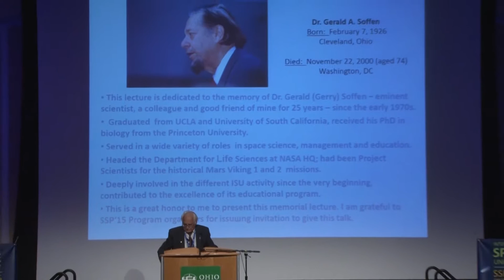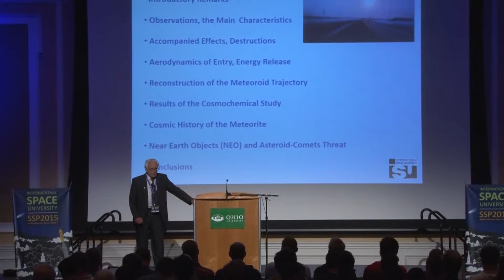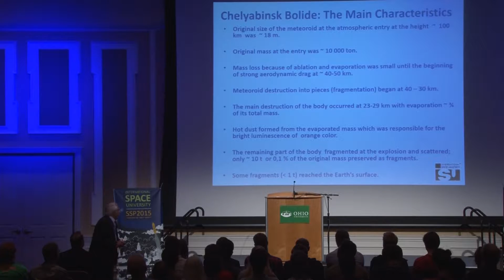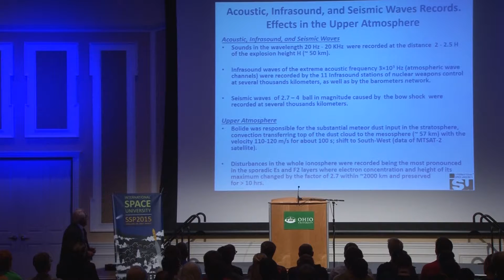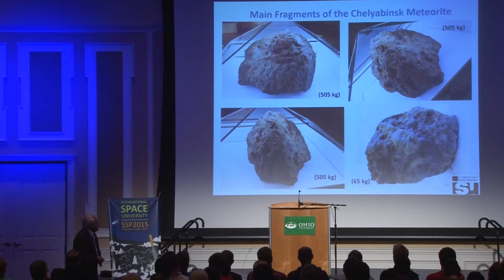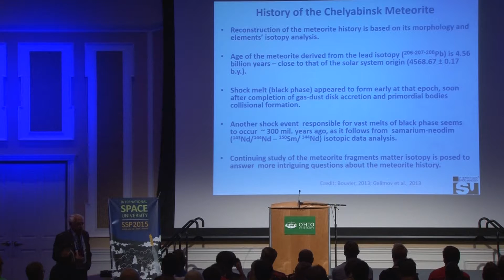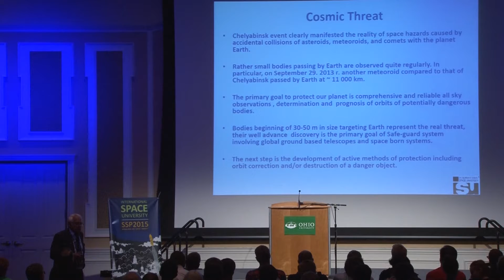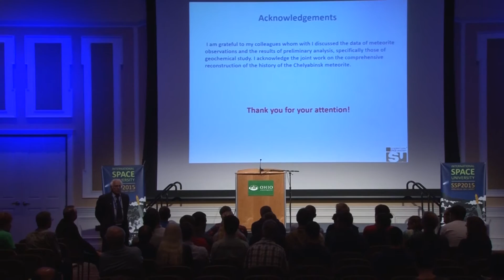ISU SSP15 - Gerald Soffen Memorial Lecture by Mihkail Marov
As a colleague and friend of Gerry Soffen for many years, and as an eminent member of the Russian Academy of Sciences, Mikhail’s distinguished career span space science research from its earliest missions to Venus, the moon and Mars. Currently, Mikhail has been studying the Chelyabinsk meteorite, which exploded over the Ural mountains in February 2013, and has made some fascinating observations about the meteorite and the age of our solar system.